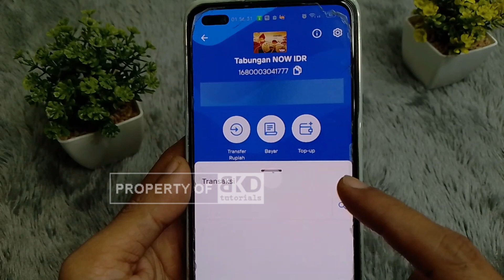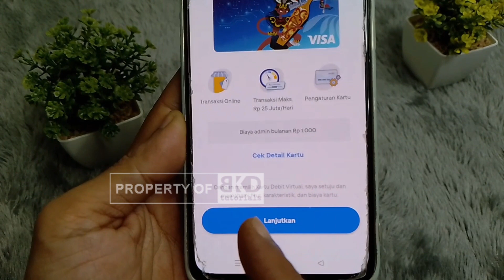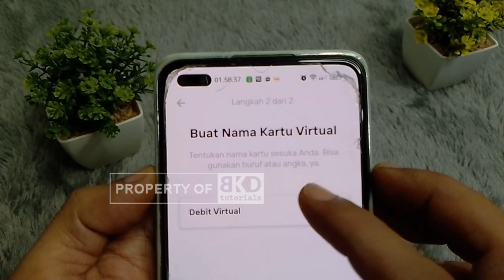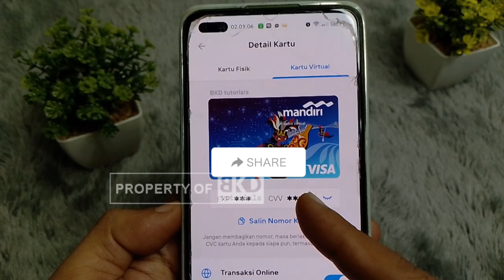Cara Membuat Kartu Debit Virtual Mandiri Online Tanpa ke Kantor Bank | BKD tutorials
Cara Aktivasi Kartu Debit Virtual Mandiri Online Tanpa ke Kantor Bank | BKD tutorials

FOLLOW YA GAESS: